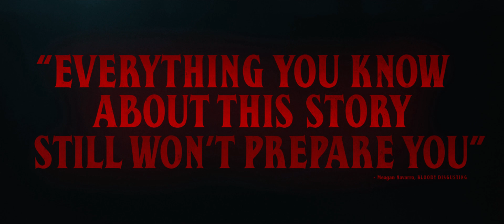Pet Sematary trailer finally HD1080p (5 April 2019)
Pet Sematary

Based on the seminal horror novel by Stephen King, Pet Sematary follows Dr. Louis Creed (Jason Clarke), who, after relocating with his wife Rachel (Amy Seimetz) and their two young children from Boston to rural Maine, discovers a mysterious burial ground hidden deep in the woods near the family’s new home. When tragedy strikes, Louis turns to his unusual neighbor, Jud Crandall (John Lithgow), setting off a perilous chain reaction that unleashes an unfathomable evil with horrific consequences.